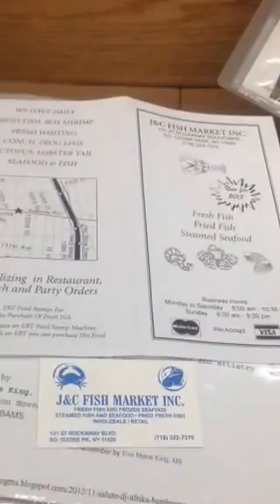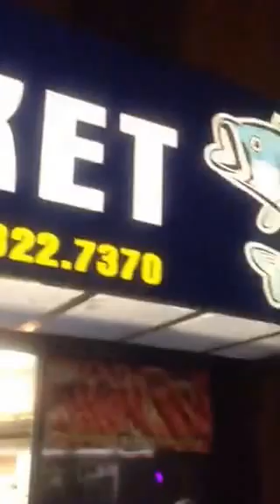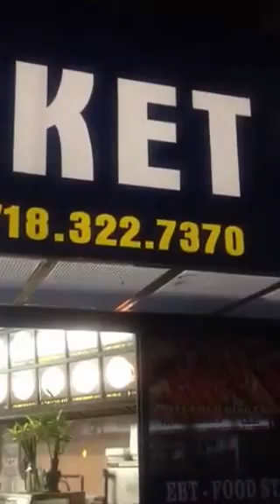J&C Fish Market, Inc. commercial